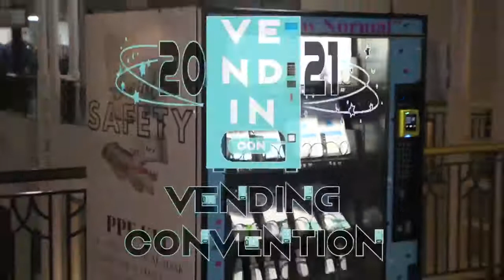VendCon21 Promo: Vending Monster Machines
Just like Monster Trucks, Vending Machines can flip your Life all around! Start a Vending Business and Enjoy the Ride of Soaring towards your Goals!
Register for VENDCON21 to Network and Learn Strategies for building your profitable Vending Machine Business.